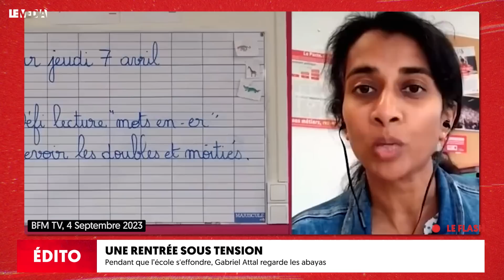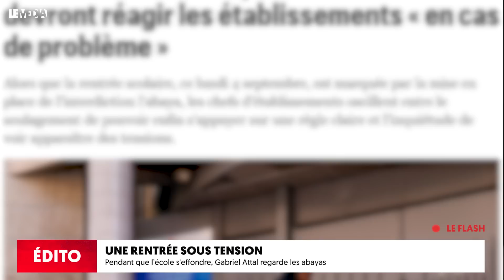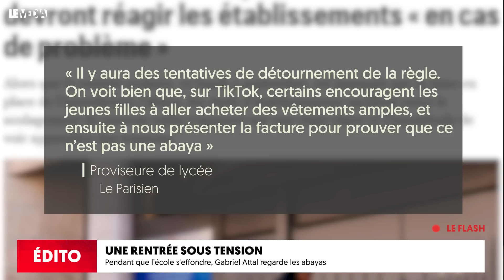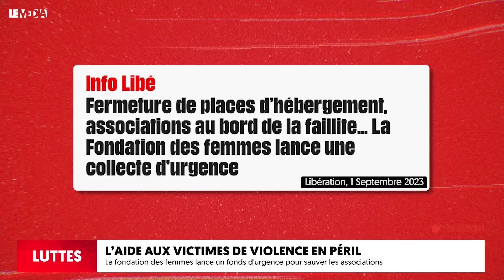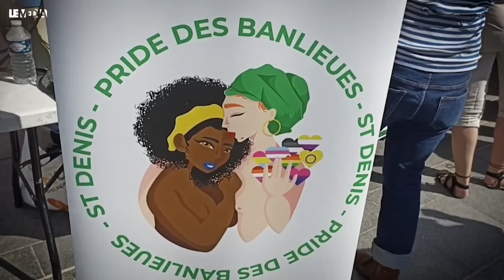LA FOLLE HISTOIRE D'UN SMS DU MINISTRE AUX JOURNALISTES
🔴 Jamais un média populaire et indépendant, qui n’est détenu ni par de riches oligarques ni par l’Etat, n’avait arraché le droit d’être diffusé à la TV ! Nous si ! Nous serons d'ici la fin du mois d'octobre sur vos écrans ! Ne ratez rien, inscrivez-vous !

Dans ce bulletin d’info, comme d’habitude, nous aborderons plusieurs sujets qui font l’actualité, sélectionnés par la rédaction du Média. Nous parlerons du budget de l’Etat, toujours plus faible dans la lutte contre les violences sexuelles et sexistes ; des Restos du Coeur qui tirent la sonnette d’alarme et appellent à un fonds d’urgence pour l’aide alimentaire; et également des manifestations au Niger, qui réclament le départ des militaires français.
Beaucoup de sujets d’importance, mais, alors que l'État social s’effondre, que les opprimés sont toujours plus opprimés et les pauvres toujours plus pauvres, le gouvernement et Gabriel Attal, eux, préfèrent regarder les robes longues des jeunes collégiennes et lycéennes, car la rentrée a été marquée par la polémique lancée par le Ministre de l’Education Nationale autour de l’abaya. Ce sera l’édito de votre bulletin d’info de l’été.

0:00 Introduction
1:19 L'édito de Cemil
9:19 Restos du cœur
13:09 Femmes
14:49 Niger